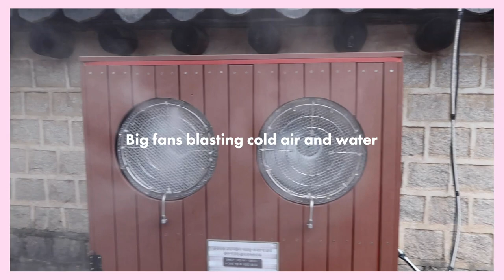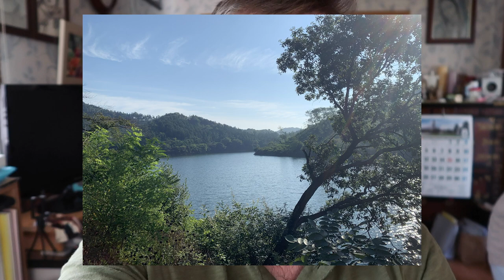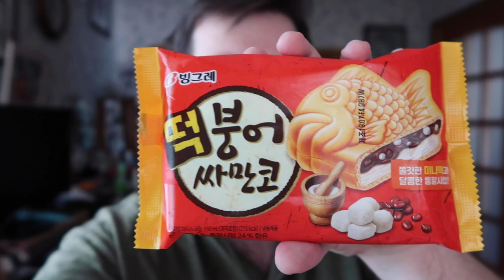Eating everything in Gunsan and Jeonju Hanok Village | Travel Vlog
Sorry for the long wait between videos, we're currently travelling through Canada and have found it a little difficult to edit. The rest of our Korea content should be up very soon though!

In this vlog we travel to Gunsan, where Sally's family is from, and eat lots of food and visit the Jeonju Hanok Village. Also we love bingsu and got fed a lot of it by Sally's aunt on our trip.

Filmed on the Canon G7X Mark II and iPhone XS